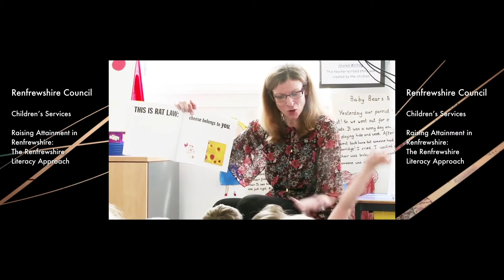The 2018 COSLA Award Finalists in Action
Overview of the COSLA Excellence Awards Finalists for 2018